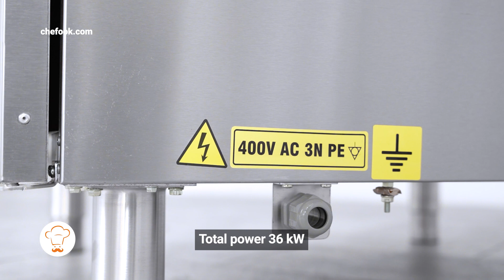Freestanding Double Tank Commercial Deep Electric Fryer 2x22 lt (2x4,84 Imp Gal) Capacity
This professional electric fryer, available with a double tank, offers versatility and durability. The AISI 304 stainless steel tanks are sturdy and easy to clean, with a perimeter to prevent leaks. The vitrified cast iron chimney protects against wear and adjustable stainless steel doors ensure flexibility. With two standard baskets, you can cook multiple foods simultaneously. The electric version features stainless steel heating elements and thermostatic temperature control (90°C - 190°C) for precise and safe cooking, with ignition and temperature reached indicators.